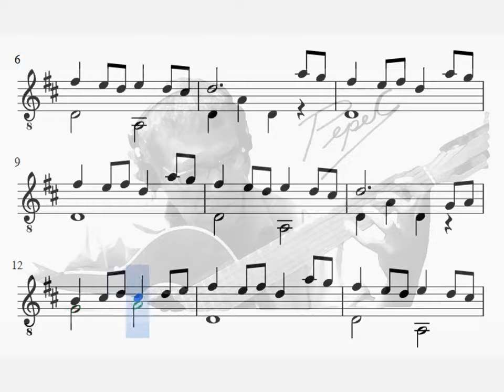06_CANARIO_12 Piezas del Renacimiento para Guitarra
RENACIMIENTO es el nombre dado en el siglo xix a un amplio movimiento cultural que se produjo en Europa Occidental durante los siglos XV y XVI. Fue un período de transición entre la Edad Media (La Edad Media comprende unos 1000 años, los que van desde la caída del Imperio Romano de Occidente, en el 476, hasta el descubrimiento de América, en 1492) y los inicios de la Edad Moderna (hechos acaecidos desde 1453 año en que ocurrió la Toma de Constantinopla por los turcos, último baluarte del imperio Bizantino, hasta el año 1789, fecha en que estallo la Revolución Francesa. Sus principales exponentes se hallan en el campo de las artes, aunque también se produjo una renovación en las ciencias, tanto naturales como humanas. La ciudad de Florencia, en Italia, fue el lugar de nacimiento y desarrollo de este movimiento, que se extendió después por toda Europa.
LA GUITARRA Y EL RENACIMIENTO
La guitarra renacentista no era más que un instrumento grosero y tosco, compañera de juergas y trasnochos, puesto que, tal vez por su mismo desenfado, también supo granjearse los favores de no pocos compositores de alto talento quienes, rescatándola de las malas compañías, la elevaron a alturas insospechadas.
Junto a la vihuela y el laúd, entre otros más por supuesto, se usó mucho durante el Renacimiento la guitarra renacentista.
Fue más popular que la vihuela y fue usada en todas las clases sociales para acompañar el canto y danzas; aunque también se usaba para tocar música culta, en tablatura.
CLASES GRATUITAS DE MÚSICA – inbox facebook PepeC Freelancer
TUTORIALES, PARTITURAS, CANCIONEROS, INVESTIGACIONES
CLASES GRATUITAS, PepeC Freelancer